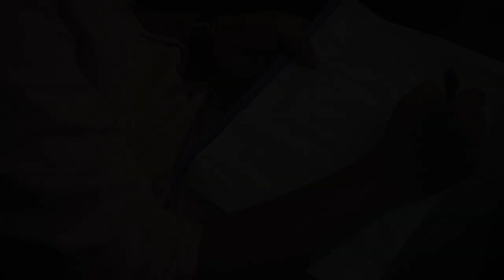Thavala Short Film - Lyrical Video Song | Bharath Arjunan|Aravind M| Devanand Deva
Presenting to you the Lyrical Video Song of the Short Film 'Thavala'. Lyrical Video Songs are rare for Short films and the team of 'Thavala' has experimented in the area.

Written and Directed By - Devanand Deva
Produced By - Happenings Creative
DOP - Jithin Murali
Editing - Jikky Christopher
Music  & Lyricis - Aravind M
Vocals - Bharath Arjunan
Creative Director - Akhiljith F
Sound Recording & Associate Director - Sharun S
Song Mixing - Ajith G Krishnan
Programming & BGM - Abhinand M Nair
Poster Design - Harishankar KR
Studio - Aarabhi Record Inn

Special Thanks - Anil Arjunan, Satheesh Mohan Pandarathil, Soorya Narayanan, Akhil AS, Krishnaprasad, Jincy Christopher

|| ANTI-PIRACY WARNING ||